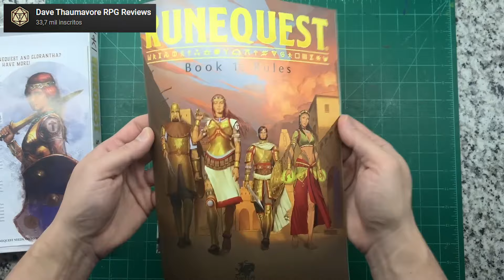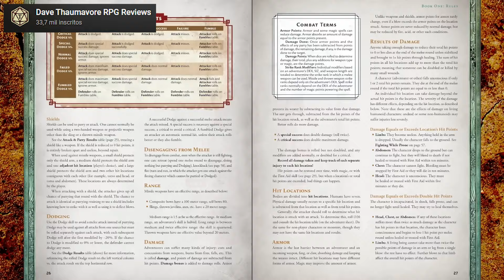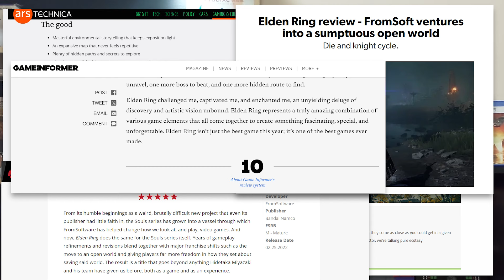ELDEN RING É UM RPG QUE DEU AULA! A CRIAÇÃO E O LEGADO DO MUNDO ABERTO DA FROM SOFTWARE.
Você já parou para pensar como os jogos de mundo aberto podem ser reinventados? Elden Ring é uma verdadeira revolução nesse gênero. Este jogo não apenas redefine o que entendemos como mundo aberto, mas também nos faz questionar muitos dos conceitos que consideramos padrão. Nesse vídeo eu vou te mostrar todo o caminho e os bastidores da criação de Elden Ring e o legado que o RPG de ação da FromSoftware deixou.

GAMESHARKBR5 para obter um desconto de 5% em toda a loja
GAMESHARKBR30 para um impressionante desconto de 30% em pacotes do Office
SHARKBRGPU10 válido para o desconto na assinatura do Game Pass Ultimate na promoção

📹 Canal de cortes: @CortesdoGameSharkBr
📹 Canal secundário: @otavioreage
❎ X (Twitter): @otaviotribal

Roteiro e narração: Otávio Augusto
Edição e arte:  Guilherme Gomes - Twitter: @Guigaogl

GamesharkBr é um canal sobre jogos de RPG (JRPG, CRPG...). Aqui são mostradas listas, análises, novidades e comentários com muita pesquisa e dedicação! Aqui você verá muitos RPG's clássicos e retrôs, notícias e curiosidades sobre os RPG's desde o SNES, passando pela era de ouro no Playstation, chegando aos PC's, pela Steam e outras lojas e hoje passando por todos os consoles da Nintendo e Microsoft Xbox.